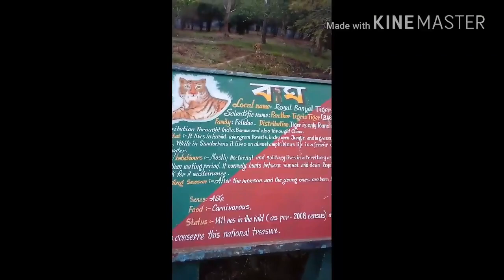Sipahijala Wildlife Sanctuary, Tripura 2018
Sepahijala Wildlife Sanctuary is a wildlife sanctuary in Tripura, India of some 18.53 square kilometres (7.15 sq mi), about 25 kilometres (16 mi) from the city centre, located in Bishalgarh. It is a woodland with an artificial lake and natural botanical and zoological gardens. It is famous for its clouded leopard enclosures. The sanctuary contains a variety of birds, primates, and other animals. The terrain is green throughout the year and the weather is temperate except for the two humid summer months of March and April. It gives shelter to about 150 species of birds and the unique bespectacled monkey, Phayre's langur. The primate section consists of four species (rhesus macaque, pig-tailed macaque, capped langur and spectacled langur). The crab-eating mongoose (last sighted in the 1930s) has been resuscitated. The sanctuary has been developed both as a wildlife sanctuary and as an academic and research centre. About 150 species of birds live in the sanctuary, and migratory birds visit in winter. Initiated in 1972 the sanctuary has five sections: carnivores, primates, ungulates, reptiles and aviary. There are several lakes;among which Amrit Sagar named lake have boating facility.